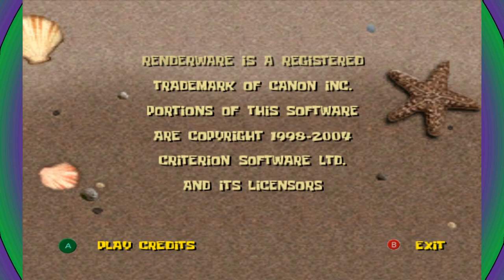The Spongebob Squarepants the Movie the Video Game! (Ep 6) Finale - We Lock In!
Welcome to the Spongebob Squarepants the Movie the Video Game, the game about the hit movie The Spongebob Squarepants the Movie!